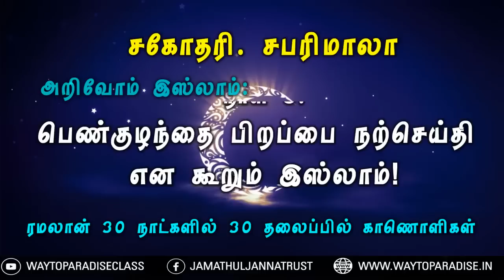பெண்குழந்தை பிறப்பை நற்செய்தி என கூறும் இஸ்லாம்!┇நாள் 8┇ஆசிரியர் சபரிமாலா┇அறிவோம் இஸ்லாம்┇30-ரமலான்.